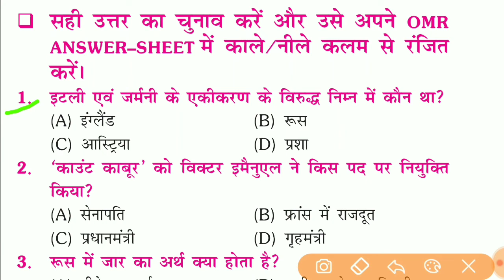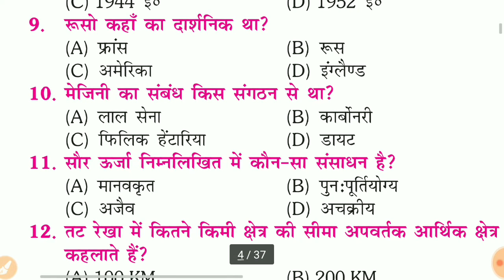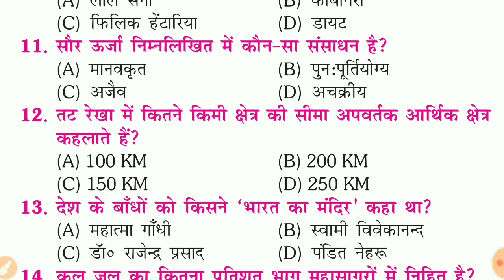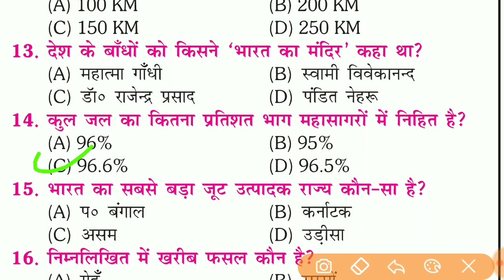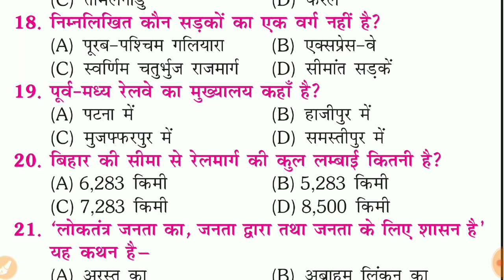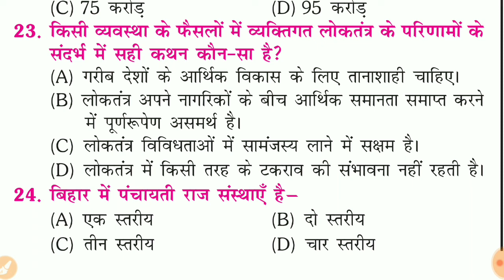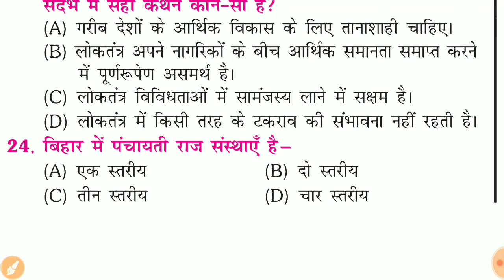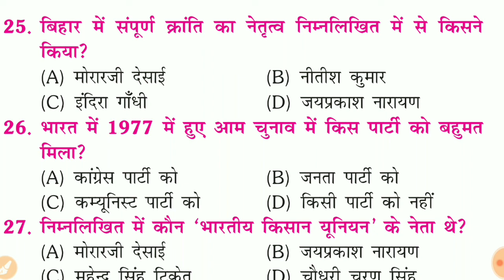Class 10 Social science Important Objective question.Bihar board Matric Social Science vvi objective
🔴Class 10th Social science/ सामाजिक विज्ञान VVI objective question link

✅Bihar board 10th Sanskrit Vvi objective Questions

10th class Hindi/हिन्दी Vvi objective question link

Class 10 English Vvi Objective question 2020
Bihar board 10th maithili objective questions 2020. Bseb 10th Non-hindi objective and subjective question 2020

 Bihar board 10th Science vvi objective questions 2020|| Bihar board Matric mathematics Vvi objective question 2020
Math Vvi Subjective questions 2020. Bihar board 10th maithili objective and subjective question 2020.